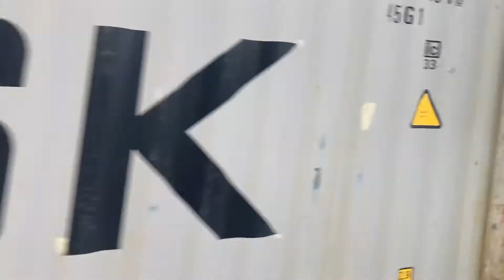Freight Train (Containers) going through Cowan. Pacific National Locomotives.